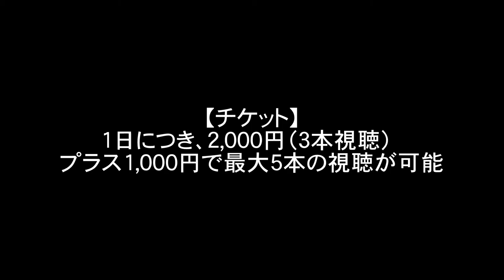演劇エキスポ『SP水曜劇場特別上映会 』予告ver2